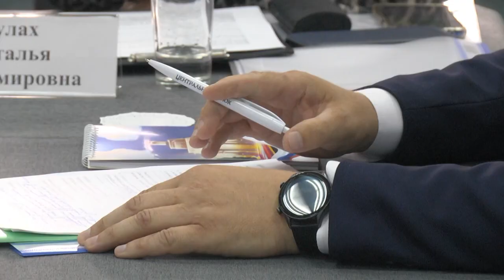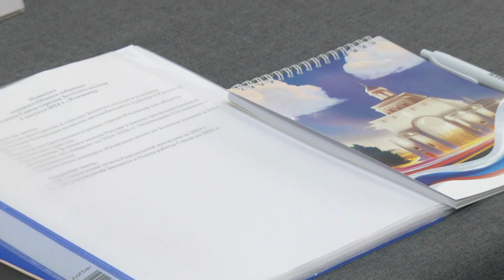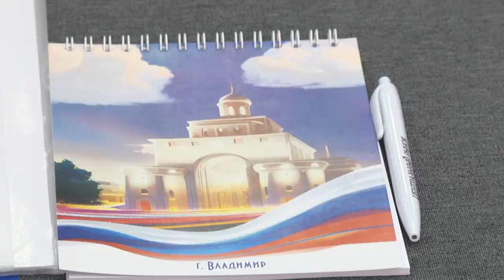Во Владимире Центральный рынок может стать новым местом для гастрономического туризма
Эта тема стала одной из ключевых на общем собрании членов Союза городов Золотого кольца, которое состоялось в областном центре